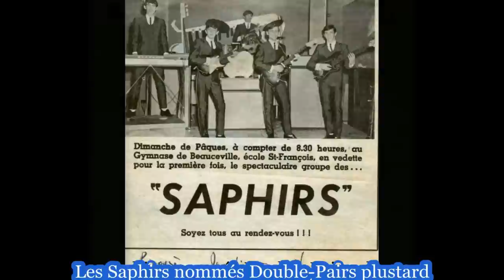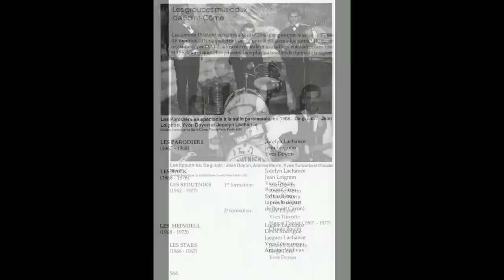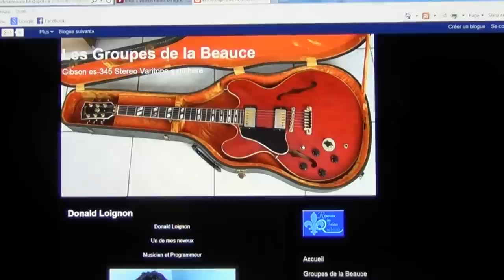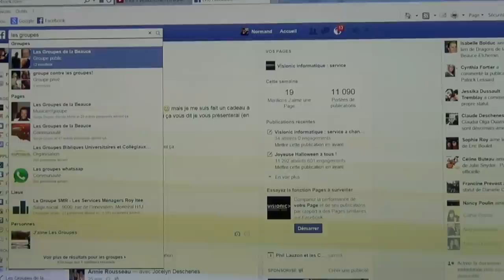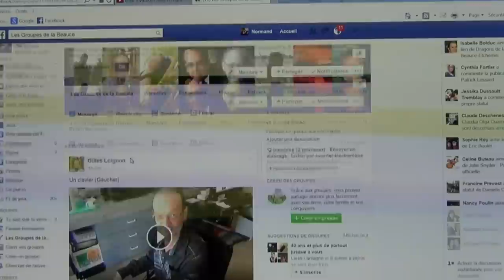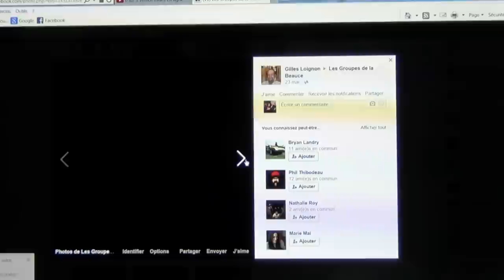Hier à Aujourd`hui(Les groupes de Musique de la Beauce 50/60/70)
Normand recoit Gilles Loignon qui nous parle des Groupes de Musique de la Beauce des années 50/60/70.
Visiter sa page facebook: Les Groupes de la Beauce